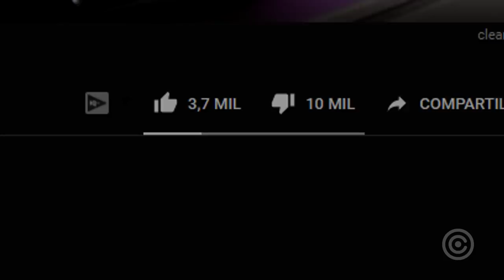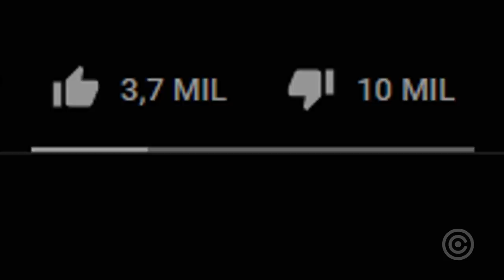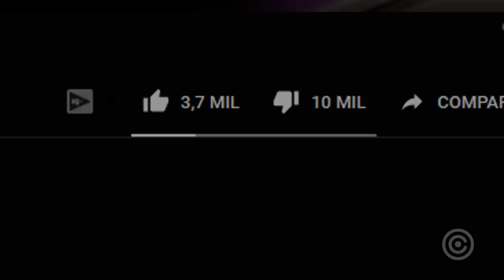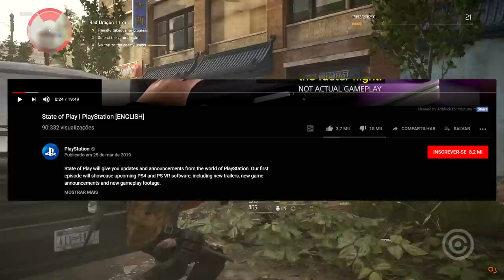A RIDÍCULA Conferência da Playstation "State of Play"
Foi ontem mesmo que tivemos a State of Play, a vídeo conferência da Playstation sobre o futuro do console e seus jogos. E bem... já dá pra imaginar no que aconteceu né?